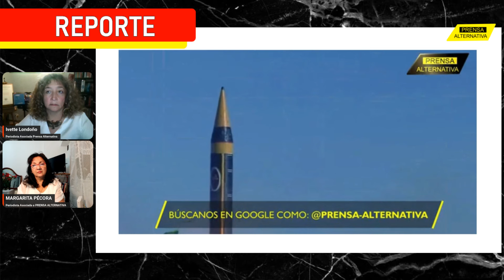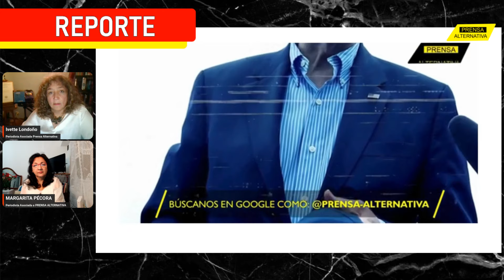EEUU también lo pagará CARO!! Irán ADVIERTE a Washington | Charla Ivette y Margarita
No cabe dudas de que  Irán ha puesto a Estados Unidos en el foco de su respuesta, que  puede  ser  implacable no solo para  el agresor  israelì,  sino también   para  Washington . Por eso  desde que  habló el líder  iraní  en  un homenaje a uno de los lideres  asesinados por el régimen sionista,  en la Casa Blanca  perdieron el sueño,  porque  saben que las amenazas provenientes del mundo  musulmán,  por cuestión  cultural y religiosa, es  muy seria, que  con eso no se juega y la llevarán hasta las ultimas consecuencias.   Ivette y Margarita aportaron comentarios al respecto.

Rep0
PAN01
PAN02
PRO